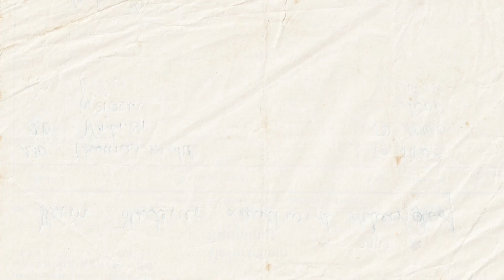213. Mastering Marketing: SEO and Business Wisdom from Dean Mercado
In this episode of the YouTube channel, Dean Mercado and Kristen Olson delve into the world of entrepreneurship, brand building, and SEO tips for small businesses with limited budgets.

In this episode, we cover:

- Importance of defining success on your own terms

- Building intimate connections with your target market for SEO success

- Taking a stand for authentic values in brand building

- The significance of investing in business for long-term brand growth

Time Stamps:
00:00 Followed standard path, but felt unsatisfied.
03:50 Soul-searching, quitting job for what I want.
09:37 Mental health crucial in entrepreneurship success.
10:21 Sports instilled discipline, mental toughness from youth.
16:10 Perception is reality in SEO strategy.
17:42 Brand strength crucial for top search rankings.
22:19 Discoverability is challenging, content must be valuable.
25:56 Focus on specific market needs, not competition.
27:29 Control your choices, seek true desires & value.
30:38 Prioritize social media or website for business?
34:25 Staying true to brand, taking a stand.
37:39 Learning to navigate the rules of life.
40:17 Identify target audience, focus on ideal customer.
43:22 Focus on essential investments for early success.
47:50 Being useful and mental health is key.
49:39 Define success on your terms, ignore opinions.
53:12 Grateful for joining, looking forward to collaborating.

Connect with T&T:
Host: Kristen Olson
WATCH HERE